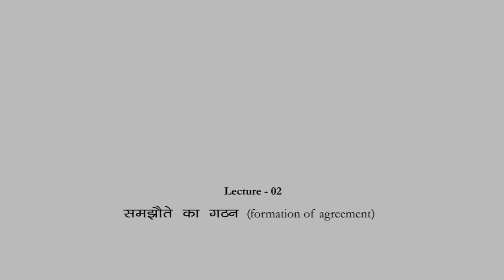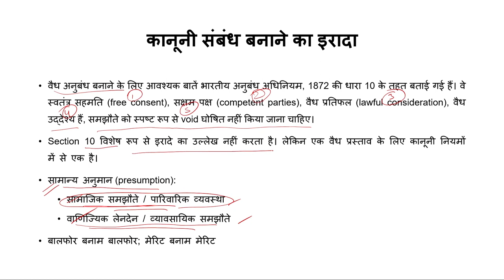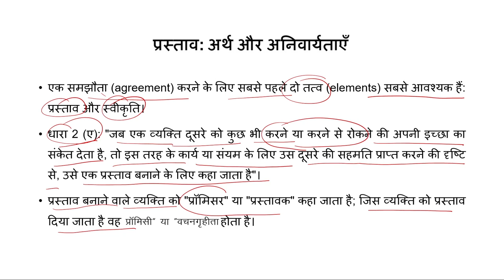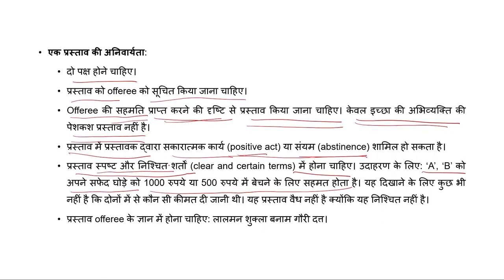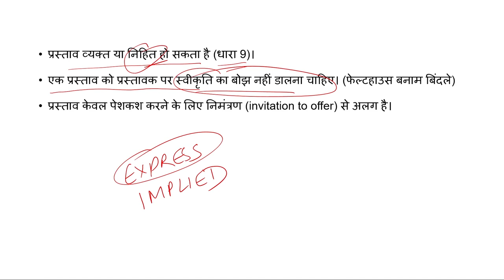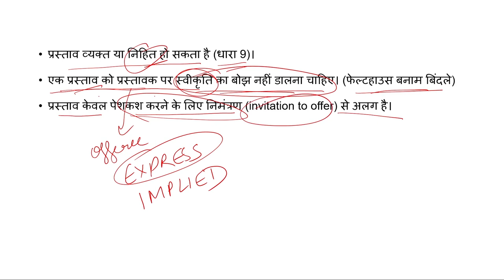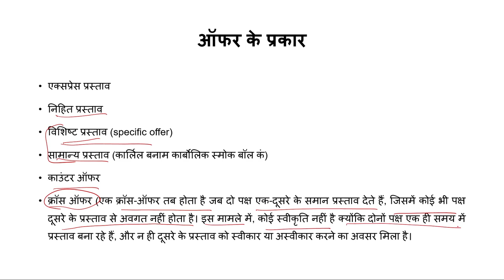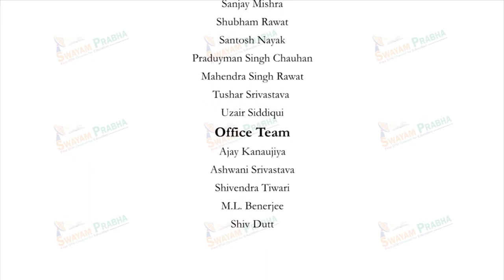समझौते का गठन (formation of agreement)